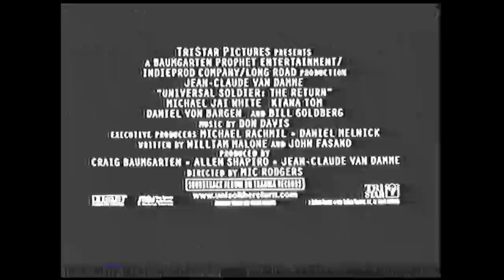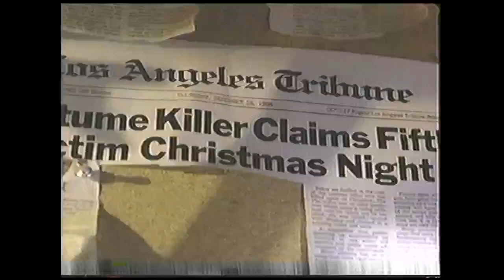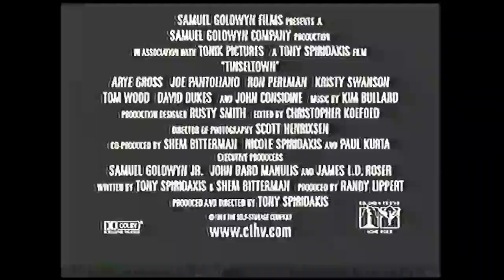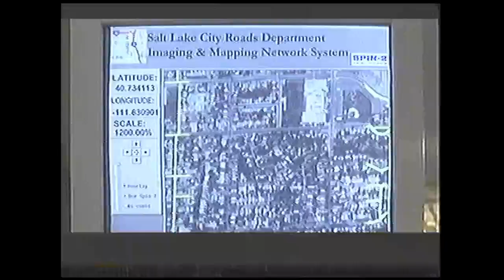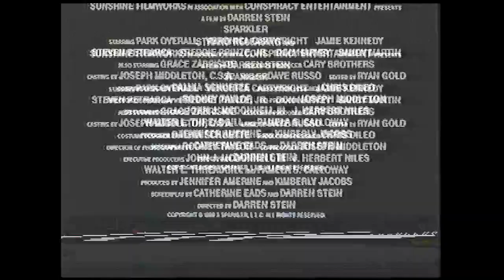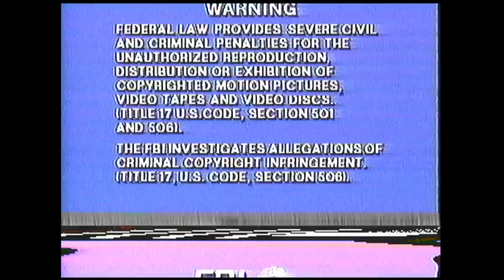Opening to Made Men 1999 VHS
List of contents:

1. Columbia/Tristar Home Video logo
2. Columbia/Tristar Home Video (Coming Soon to Home Video) logo
3. Universal Soldier: The Return trailer
4. tinseltown trailer
5. Absence of the Good trailer
6. Sparkler trailer
7. Storm Catcher trailer
8. FBI Warning screen
9. Surround Sound logo
10. Decade Pictures logo